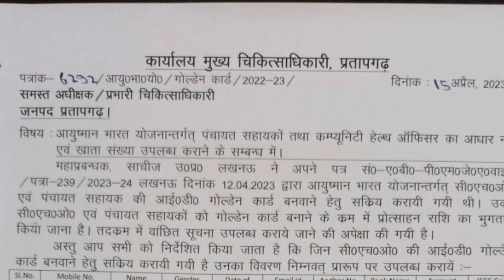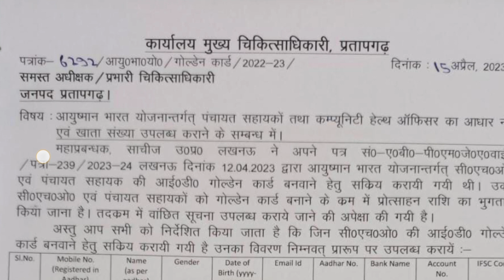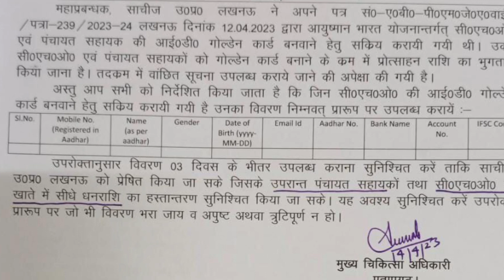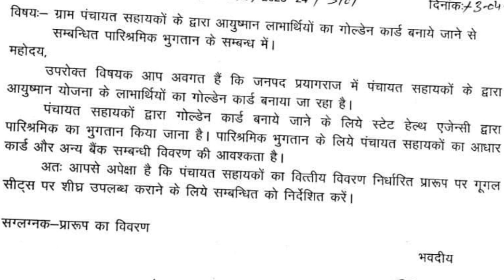आपके जिले में अलग प्रक्रिया हो सकती है प्रोत्साहन राशि लेने की / 58189 panchayat sahayak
पंचायत सचिवालय के संबंधित दस्तावेज

20 मई cdo ऑफिस गए पंचायत सहायक

19 अगस्त zoom मीटिंग वीडियो लिंक

 2 मई के अपडेट का वीडियो लिंक

1 जून full meating video link

यहां से आप सीधा हम से जुड़िए